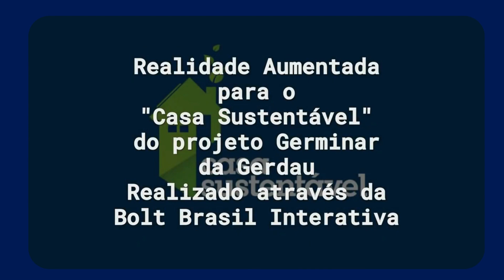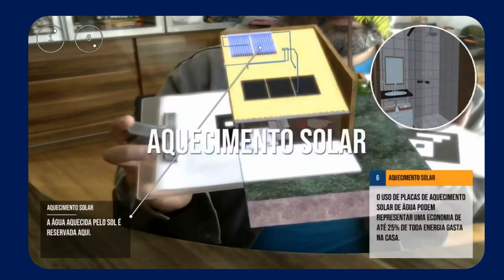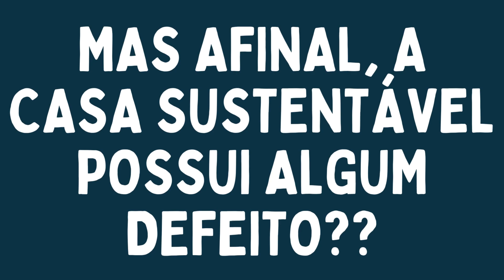PROJETO DE CASA CONSTRUÍDA COM REJEITOS DE MINERAÇÃO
Foi realizada uma pesquisa sobre o projeto de casa construída com rejeitos de mineração. O vídeo informativo busca apresentar ao público pontos positivos e negativos do projeto, fazendo levantamentos de referências e registros baseados no desenvolvimento do mesmo.